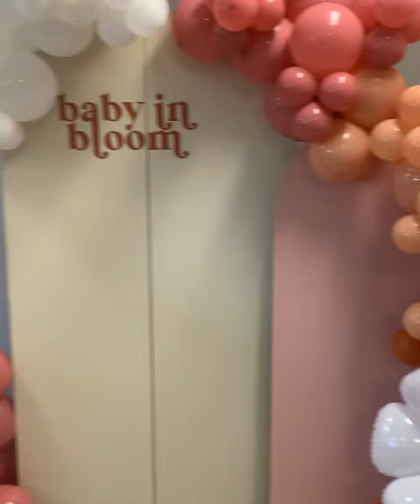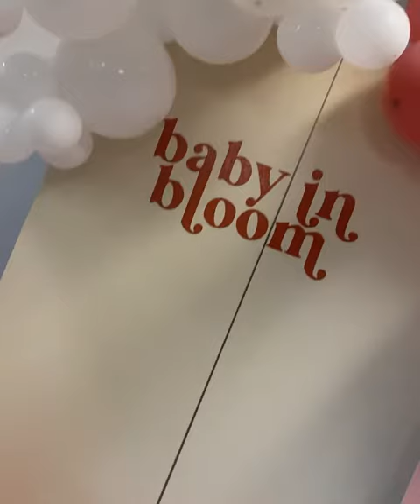Hobby Lobby Wooden Arch Panel Pt. 2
Here’s pt. 2 of the Hobby Lobby Wooden Arch Panel

Ep. 2 “Hobby Lobby’s Wood Arched Panel Backdrop Hack”

In this video I show you how I achieved the completed Wooden Arch Panels into one Chiara and half Arch backdrop. I used 8in x 10in white shelf brackets and 6x3/8 screws. These backdrops are great for any special occasion, overall I love how these came out and I preferably will use these for children events going foward due to the height

Pros are:
1. Cheaper
2. Lightweight
3. Great indoor use

Cons are:
1. Thin wood
2. Warps
3. Not recommended for outdoor use ( however u can use weights or sand bags)
4. Height